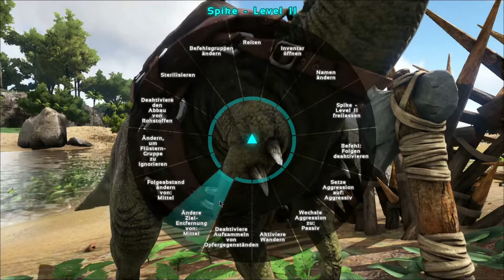DINO ZÄHMEN! - ARK - PART 3 - [F.HD|1080x60FPS]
Ich habe mir vorher kaum wissen angelegt und auch nicht viele Gameplays geschaut um alles zu entdecken und neu zu sehen! Ich hoffe ihr verzeiht mir das es so ein bisschen langweiliger für die Pros unter euch ist! Aber helft mir gern und schaltet nicht ab! :) Jetzt wünsche ich euch viel Spaß mit: ARK: Survival Evolved